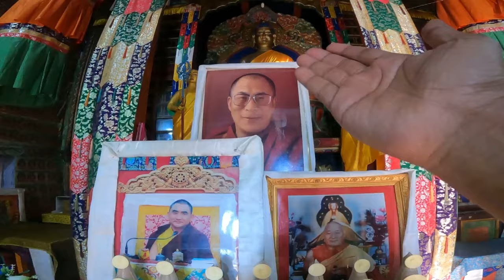🎉New Year Celebration in Lippa villege || part 1 Lo soma Losar